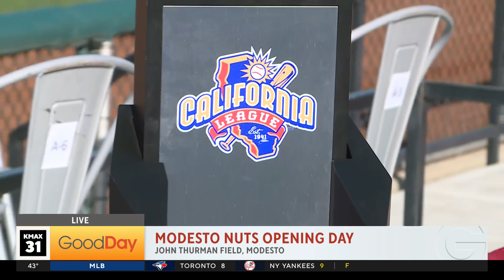Modesto Nuts Opening Day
Join the Modesto Nuts to celebrate their 2023 Championship season with a replica ring giveaway. The first 500 in the gate receive a ring!  Big Al tells us more.